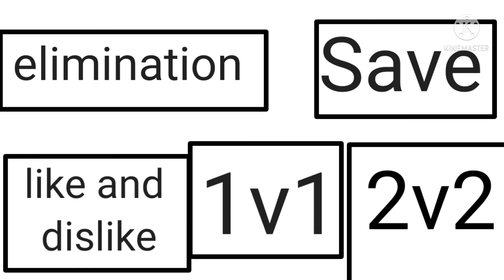Random character voting 31